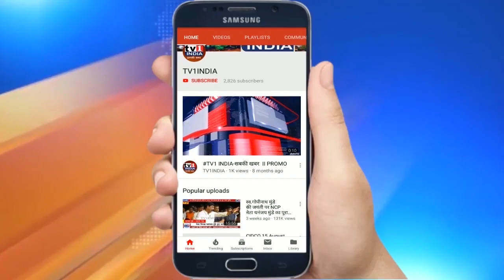PM Modi's remarks at virtual ceremony for Signing of MoU with Afghanistan President Ghani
PMModi's remarks at virtual ceremony for Signing of MoU with Afghanistan